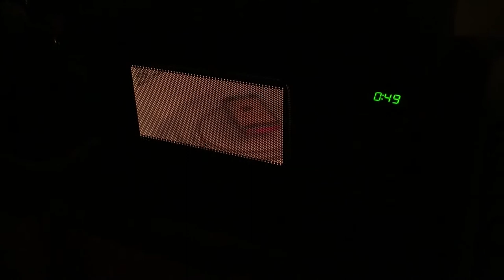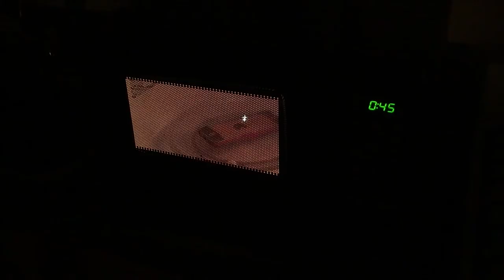Spurious Charge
Can you really charge your new iPhone 6 in the microwave?

Samantha (Sam) Wallace
Christian Sbordone
Jackson Yelinek
Antonio (Tony) Perez
Joseph Velasquez

Recorded using iPhone 6 Plus
Edited using Adobe Premiere Pro CC 2014.2 Release
Transcribed using YouTube's Captions In-Line Editor